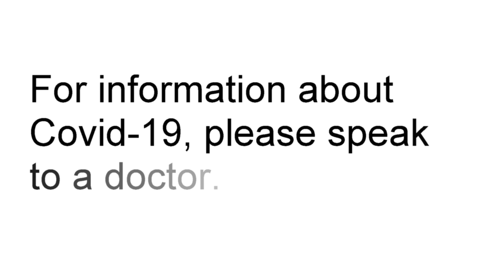An Urgent Message From Seeds of Literacy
With so much information on TV and online, it is hard to know what to trust.  We want to offer some vital information about vaccines, especially the COVID-19 vaccines that are now being offered.
Seeds of Literacy is an educational institution, and we are not doctors.  So please speak to a doctor if you have more questions.  We'd be glad to help you find one if you don't already have one.
You can also get good, up-to-date information about the Coronavirus, the vaccine, and how it affects the State of Ohio at coronavirus.ohio.gov
And please, stay safe!